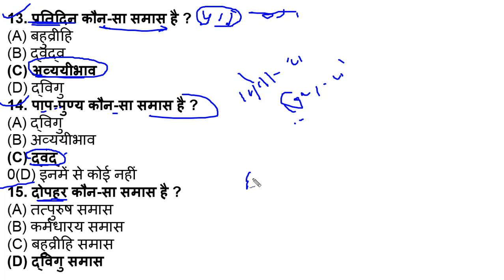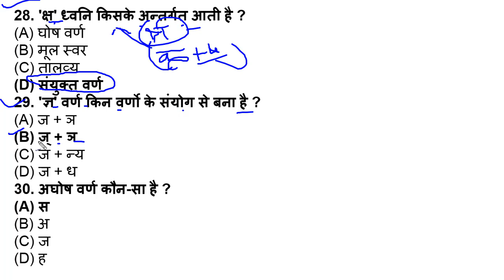हिन्दी व्याकरण से संबन्धित | सामान्य ज्ञान 2018 bharti | hindi gk shikshak bharti | gk in hindi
हिन्दी व्याकरण से संबन्धित
सामान्य ज्ञान
hindi gk shikshak bharti
general knowledge in hindi
samvida
samvida shikshak varg 1 solved paper
samvida shikshak varg 3 model paper in hindi
samvida shikshak varg 3 question paper
samvida shala shikshak varg 1 question paper
mponline vyapam samvida grade 3
samvida shikshak varg 2 solved paper 2011
mp vyapam varg 3
samvida shikshak varg 3 solved paper
samvida varg 2 model paper
vyapam samvida varg 3 counselling date
samvida shikshak varg 2 model papers 2012
mp samvida
samvida shikshak varg 1 qualification
mp online vyapam samvida grade 3 counselling
samvida shikshak varg 1 solved paper 2011
samvida shikshak 2016 exam date
samvida teacher vacancy in up latest news
atithi shikshak latest news
samvida shikshak exam date 2016
guest teacher in mp latest news
samvida shikshak varg 2 old papers
samvida shala shikshak exam date 2016
samvida shikshak varg 2 model papers
samvida shala shikshak grade 2
general knowledge questions
current gk
lucent gk
gk 2016
samanya gyan
mp gk
janral nolej
online gk test in hindi
gk question answer in hindi
gk book in hindi
gk apps
latest gk
online gk test